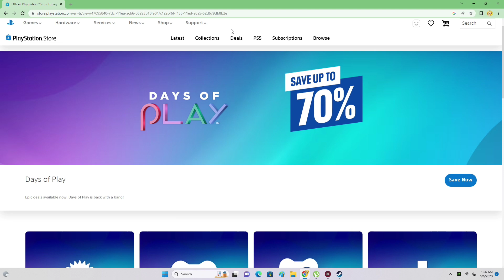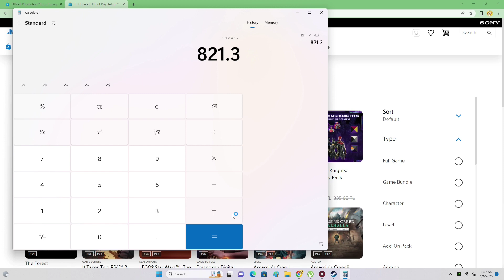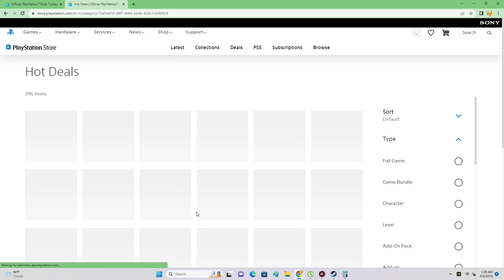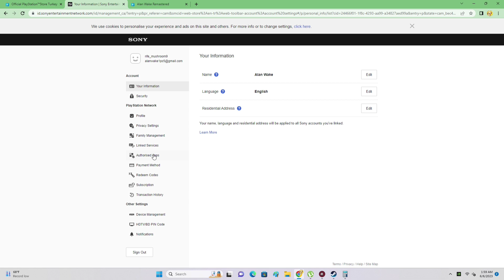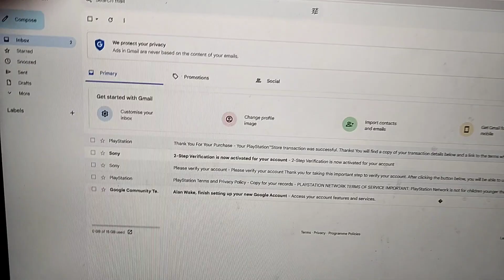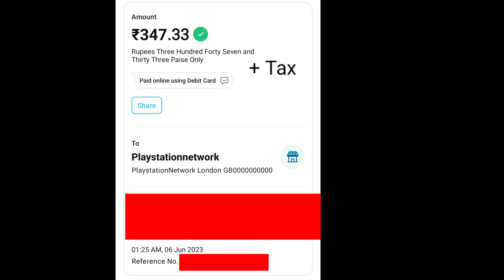Cheap PS5 PS4 Games 2023 | How To Buy PS5, PS4 Games From Turkey PlayStation Store |Payment Method.?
Cheap PS5, PS4 Games 2023 | How To  PS5 PS4 Games From Turkey PlayStation Store  |Payment Method?

Our channel is about Gaming,  its news, related to technologies where try to explain things in very easy and in simple way. We cover lots of cool stuff such as crack games news, giveaways, campaign games, Multiplayer games and many many things

Support Me
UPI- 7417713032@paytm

Contact & Social

ps5
playstation 5
playstation
ps4
playstation 4
gameplay
sony interactive entertainment
playstation plus
games
ps plus
grand theft auto v
playstation portal
gaming
ps portal
xbox
ps4 pro
soy jeruk
extra
ps plus extra
funny
plus
game
ps store
promocion
ps plus may 2023
ps plus extra may 2023
humanity
fifa 23
gta
takegaki
replay
setting
setup
wheel
ps plus extra june 2023
how to
rally
dakar
explanation
description
comparison
wrc
car
ofertas playstation store
ofertas playstation store ps4
mejores ofertas playstation store
ofertas ps4
ofertas ps store
ps plus june 2023
frulond
frus gaming
premium
rebajas
walkthrough
frus gaming channel
lets play
ps plus premium
video game
pc
steam
switch
warhammer 40k boltgun review
guide
nintendo
live
shotgun
entertainment
comedy
xbox live gold
xbox one
online
glitch
player
playing with viewers
rockstar games
auto shops
vod
game pass
nba 2k23
jaytorawyt
how much is an ea play subscription
how do you get ea play on ps4
how to download ea play on ps4
how to buy ea play on ps4 without credit card
how to get ea play on ps4
how to access ea play on ps4
how to get to ea play on ps4
how to sign up for ea play on ps4
can you get ea play on ps4
how to buy ea play on ps4
harcore mode
resident evil 4 lucky dip
resident evil 4 remake lucky dip
lucky dip challenge
resident evil 4 remake hardcore mode
resident evil 4 remake
re4r
resident evil 2 remake
hot dogger
re3r
re3
community dice challenge
dice lock challenge
re2
re2r
nouge
resident evil speedrun
nathan
nougie
challenger
resident evil challenger
challenge
resident evil
resident evil challenge
pubg 1v1
private rooms
pubg rooms
game for peace
pubg victor
victor pubg
fifa 18
euro pan american cup
playstation plus 2023
playstation plus extra june 2023
ps plus extra 2023
playstation plus extra 2023
ps plus extra games list
ps plus extra game catalog
ps plus extra games
game catalog
euro pan american championship
trans atlantic championship
fantasy soccer tournaments
international fantasy soccer tournaments
round
round of 16
free ps plus games january 2022
free ps plus glitch
how to get ps plus for free
ps plus free
how to get free playstation plus
ps plus 14 day trial
how to get free ps plus without credit card
free ps plus without credit card
14 day ps plus
unlimited ps plus
free ps plus 2022